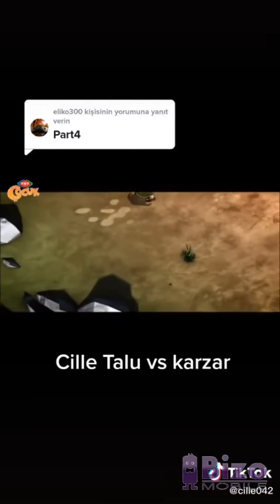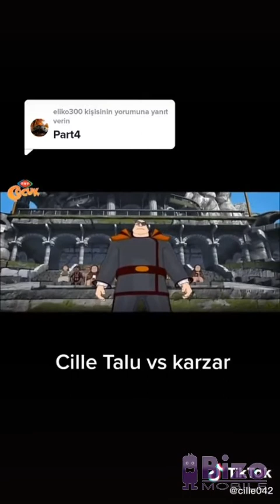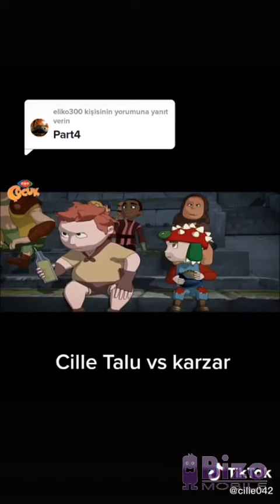CİLLE NİRUMEND VS AKURAN (TALU VS KARZAR)